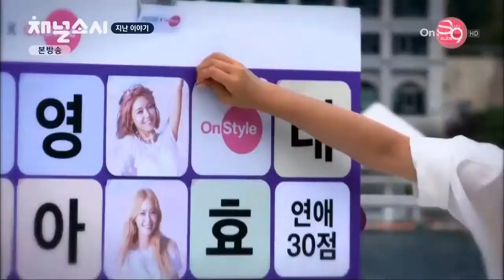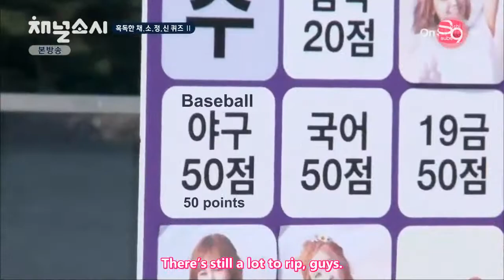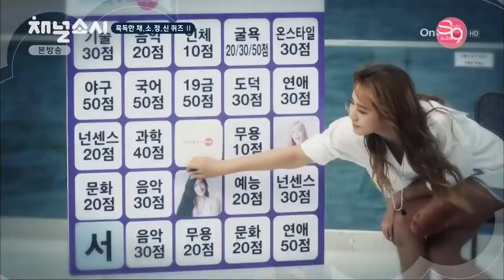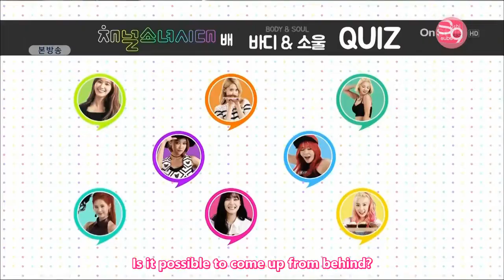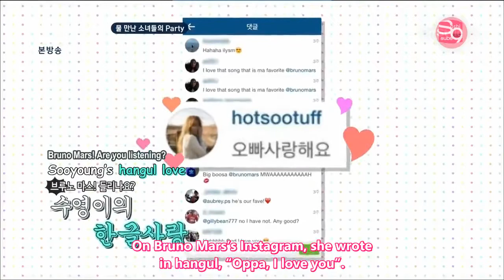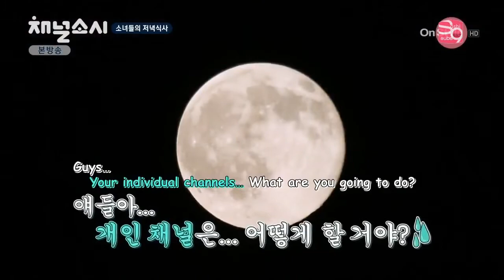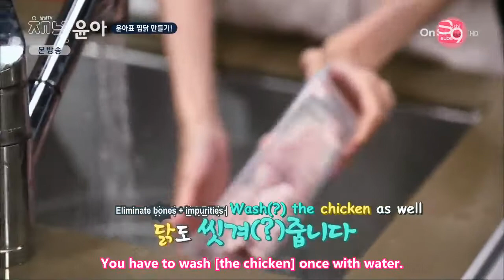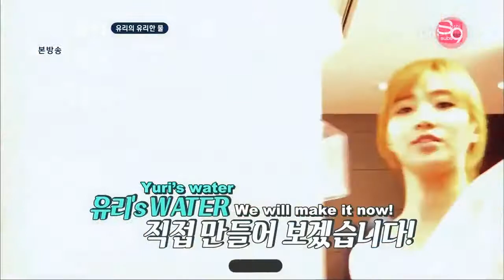Channel Soshi EP 02 [EngSub]